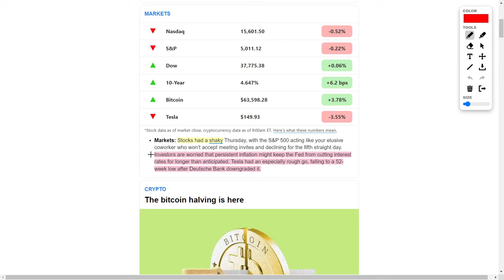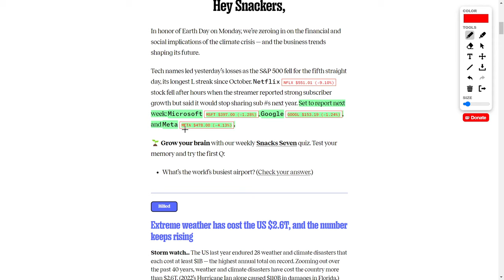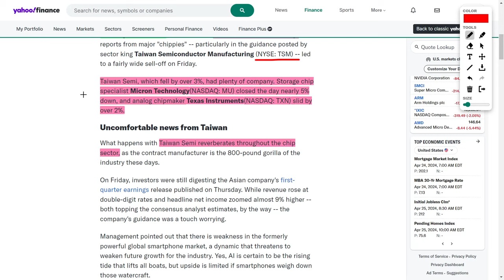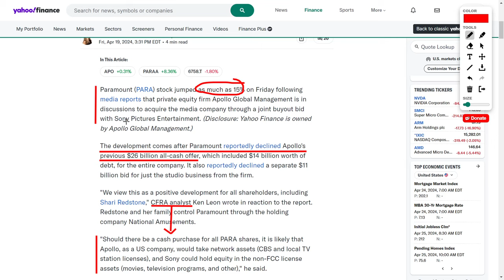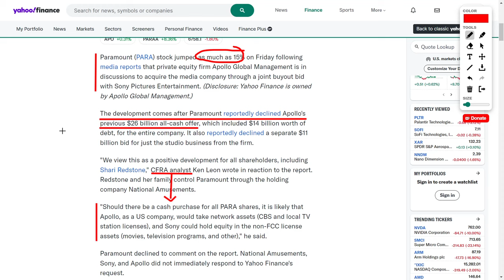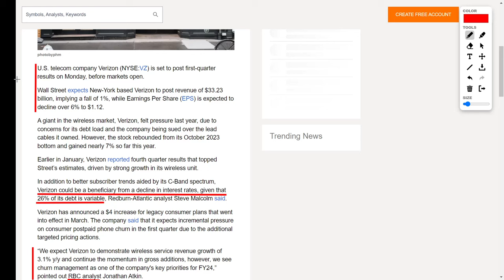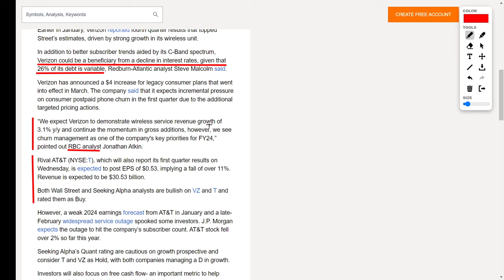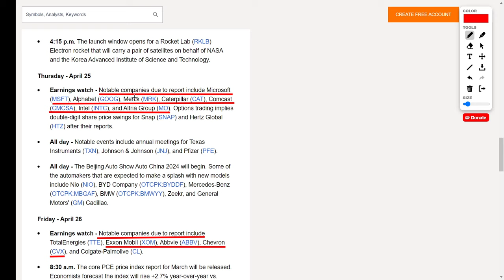Stock Market News: Tesla Stock, Meta Stock, PARA Stock, SPCE Stock, Bitcoin Halving & AI Stock News!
Welcome back to YT Finance! Today, we've got a jam-packed update on the stock market, so buckle up because we're diving right in! But before we get started, make sure to smash that like button, hit subscribe if you're new here, and drop a comment below with your thoughts on all the stories we're covering today.

Alright, let's kick things off with some hot topics. So, the stock market has been a bit shaky lately, with worries about inflation and Tesla taking a hit after Deutsche Bank downgraded it. But hey, I'm still bullish on Tesla, and I'll tell you why in just a sec.

But first, let's talk about Bitcoin because there's a big event coming up called the Bitcoin halving. This is huge for crypto holders because it's all about reducing the supply and increasing value. And trust me, history shows these halvings can send Bitcoin prices soaring!

Now, onto some exciting news from Meta Platforms, the parent company of Facebook and Instagram. They're rolling out a new AI assistant to compete with the likes of ChatGPT. Plus, Mark Zuckerberg just surpassed Elon Musk as the third richest person in the world. Crazy, right?

But wait, there's more! We've got updates on electric vehicles, semiconductor stocks, and even some juicy rumors about Paramount Global possibly being acquired by Apollo Global Management and Sony Pictures Entertainment. It's like Wall Street drama meets Hollywood blockbuster!

And speaking of drama, Virgin Galactic took a hit recently with news of a reverse stock split. But hey, don't panic! I'll break down what this means and why it might actually be a smart move for the company in the long run.

Now, let's talk Verizon and AT&T. They've got their first quarter results coming up, and while the short-term outlook might be a bit bumpy, there's potential for some big gains down the road, especially with interest rates expected to drop later this year.

And don't even get me started on artificial intelligence stocks! Companies like Nvidia, Broadcom, and Marvel are paving the way for some serious gains in the semiconductor sector. I've got my eye on these babies, and you should too!

Oh, and did I mention earnings season is in full swing? We've got big names like Tesla, Microsoft, and Alphabet reporting this week, so keep an eye out for those juicy updates.

0:00 Stock Market Insights and Bitcoin Analysis
2:53 Investment Perspectives on Tech and EV Industries
6:32 Stock Analysis: Tech Industry Focus and Paramount's Buyout Scenarios
9:28 Market Movements: Virgin Galactic's Stock Split and Verizon's Q1 Preview
12:27 Telecom Industry Outlook and Semiconductor Stocks Analysis